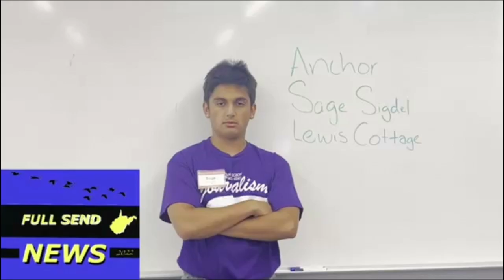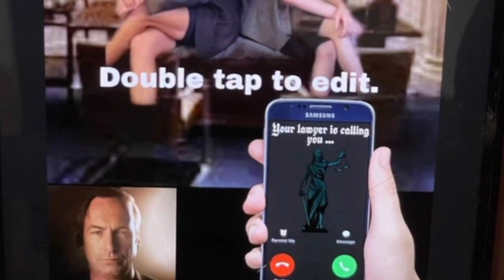2022 ALMBS Broadcast - Thursday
The training is objective and practical with city, county, and state governments operated by the citizens elected to the various offices. Activities include legislative sessions, court proceedings, law enforcement presentations, assemblies, bands, chorus and recreational programs.